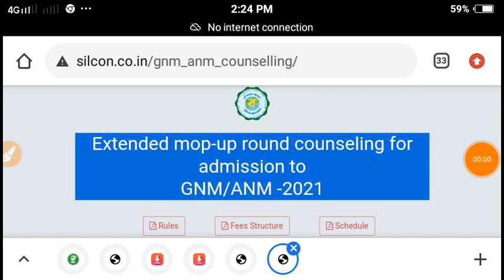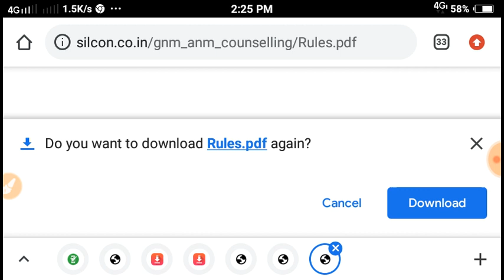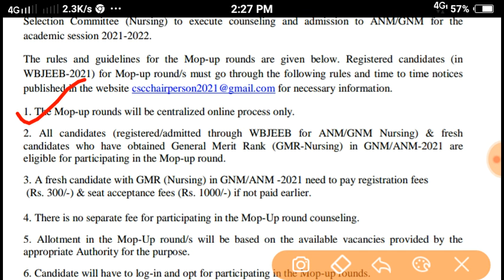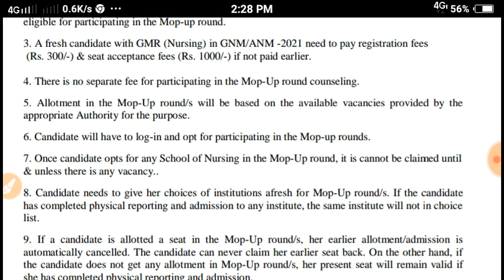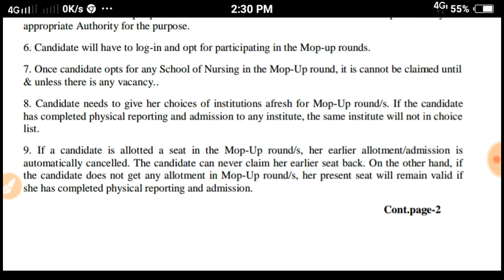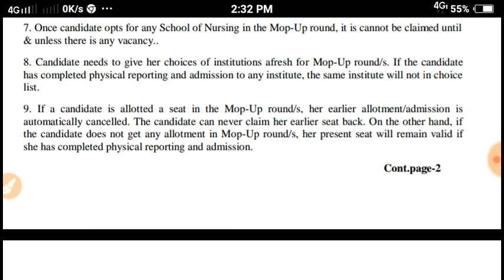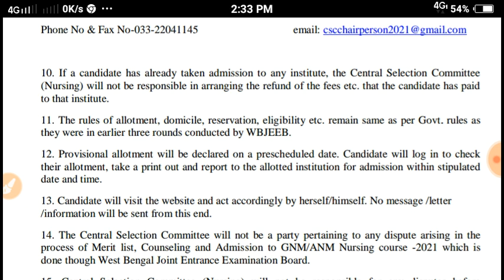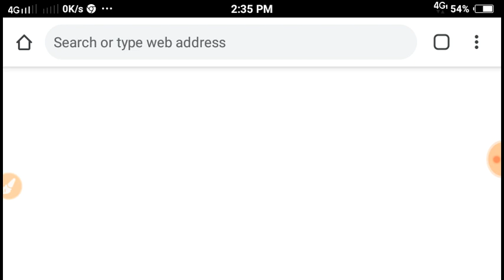ANM GNM 2021 Extended Mop Up Round Counselling | WB Health ANM GNM Nursing Extended Mop Up Round